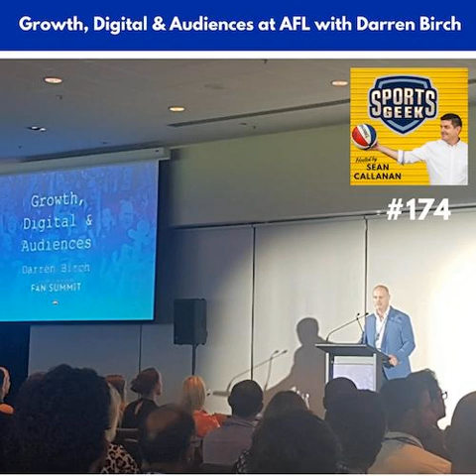AFL, Audiences & Growth with Darren Birch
On this week’s episode Sean catches up with Darren Birch, General Manager of Growth, Digital and Audience at Australian Football League. Sean and Darren discuss his role at the AFL and the importance of new audiences and growth. Full show notes